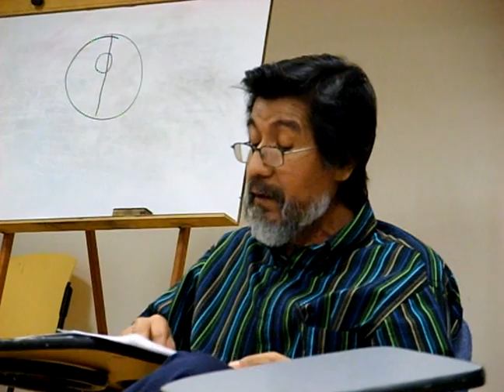HORACIO BENAVIDES lee poemas (2)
HORACIO BENAVIDES *
en lectura de poemas y conversatorio el  9 de Agosto 2008, a las 11 AM,
en el Taller de Escritura RENATA--Biblioteca Departamental de Cali, dirigido por el escritor Julio César Londoño
Lugar: Biblioteca Departamental. Calle 5 No. 24A - 91
* El poeta hace parte de EL QUINTETO DE VERSALLES